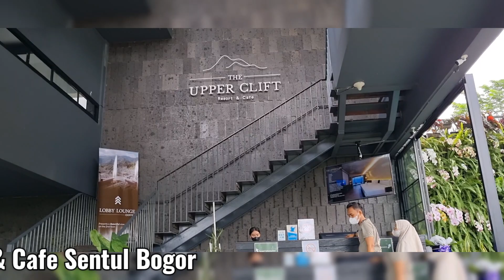THE UPPER CLIFT RESTO & CAFE SENTUL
The Upper Clift adalah suatu konsep resor yang mengedepankan keunggulan geografis seperti kontur tebing curam dan keindahan pemandangan alam. Berlokasi di Desa Bojongkoneng, Sentul Bogor, Kafe dan Resor The Upper Clift menampilkan lokalitas dan orisinalitas lokasinya yang disandingkan dengan desain arsitektur modern. Dengan menganut nilai ramah lingkungan serta kehidupan yang keberlanjutan, perwujudan dari The Upper Clift akan melestarikan dan merepresentasikan nilai-nilai tradisional dan lingkungan.

Dengan segala keunggulan lingkungan alam, arsitektur bangunan, modernitas terhadap elemen lokal akan mengedepankan konsep ramah lingkungan dan kontemporer modern pada aspek arsitektur.

Di manakah Kami Berada?

Kami berlokasi di Bojongkoneng, juga dikenal sebagai daerah Sentul, Bogor. The Upper Clift terletak tepat di puncak tebing, salah satu tempat terbaik untuk menikmati panorama matahari terbenam.